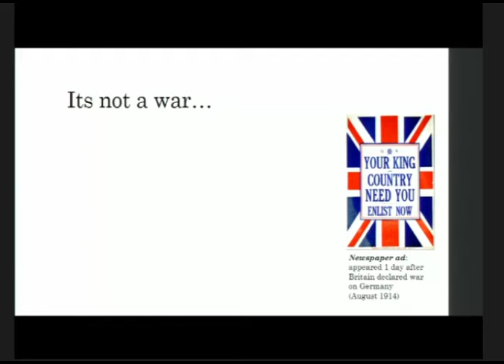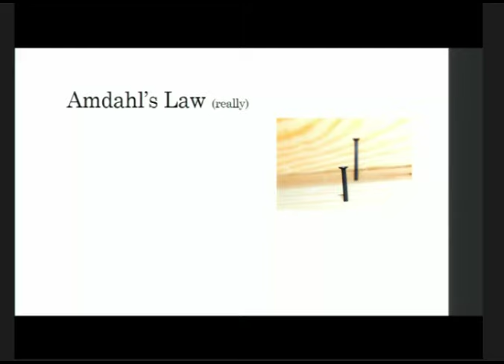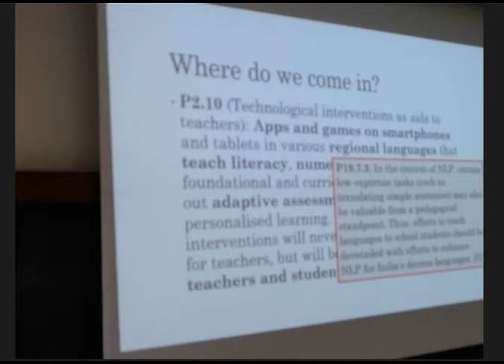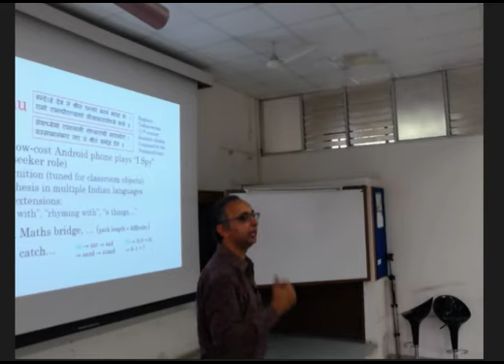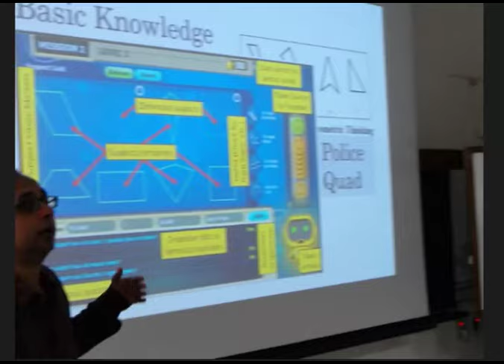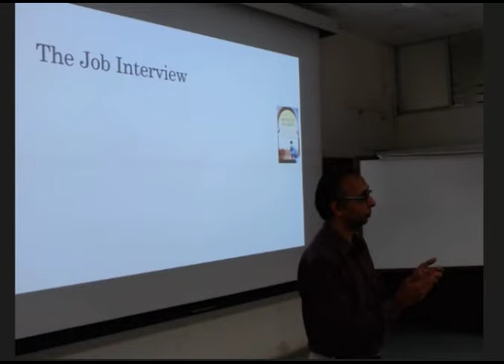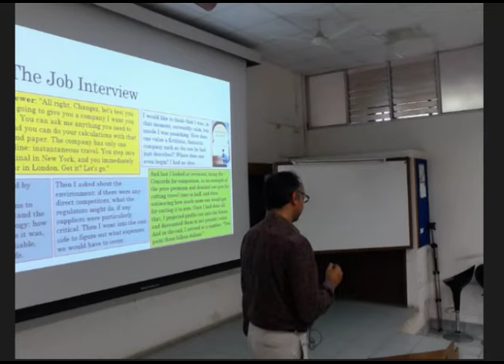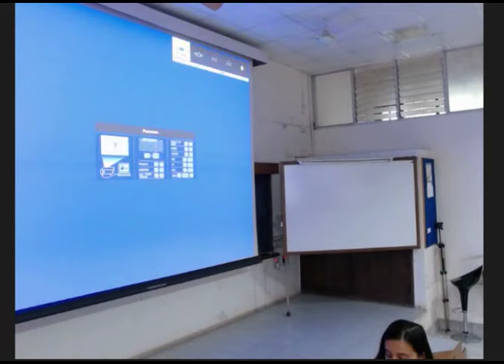5 3 Viraj Kumar Your Country Needs Your Computing Research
Talk at 7th CSA Undergraduate Summer School, Indian Institute of Science